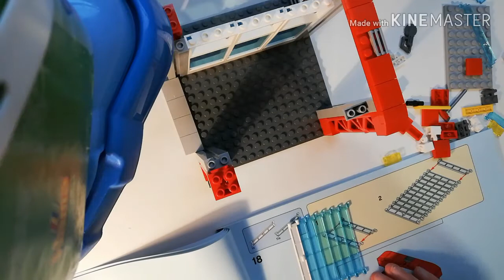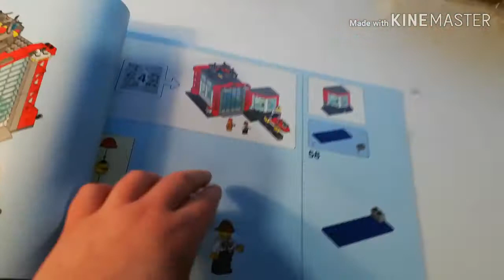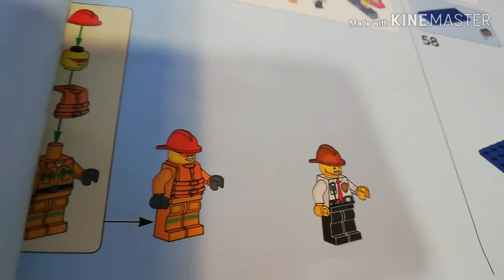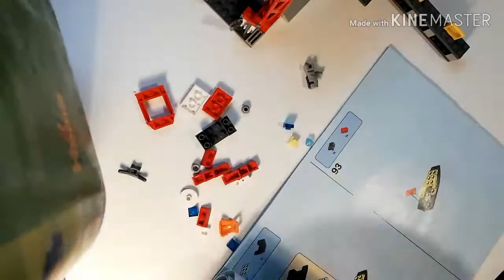Lego city paloasema rakentaminen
Paketin numero on 60215